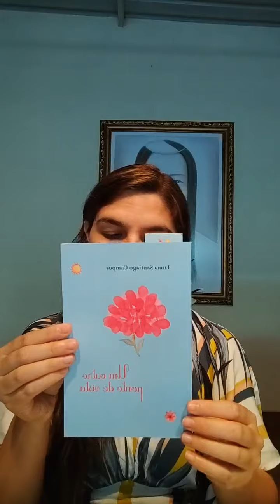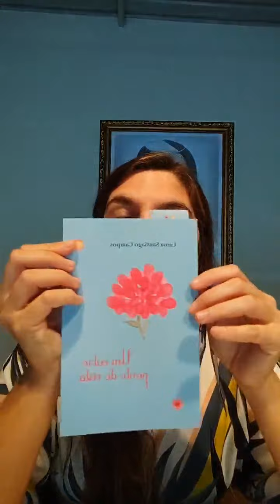MAIRA ROCHA RECADINHOS PARA VOCÊ!